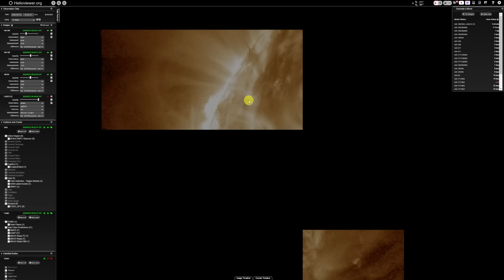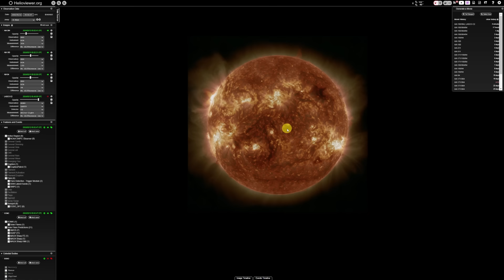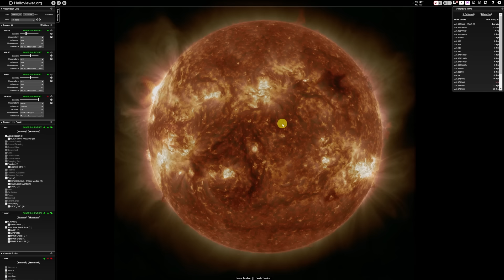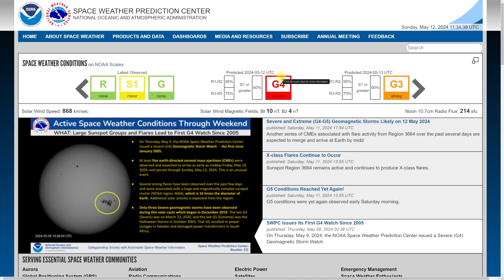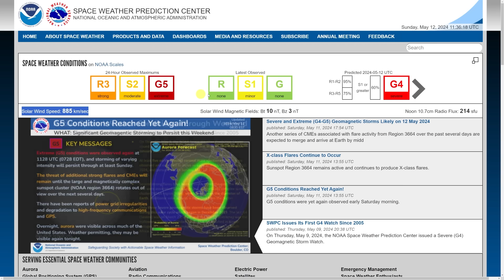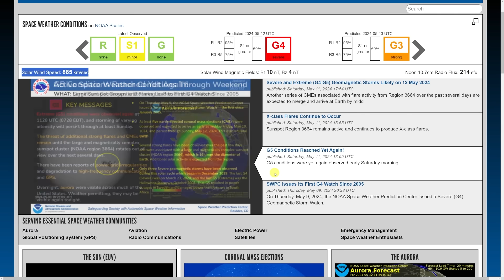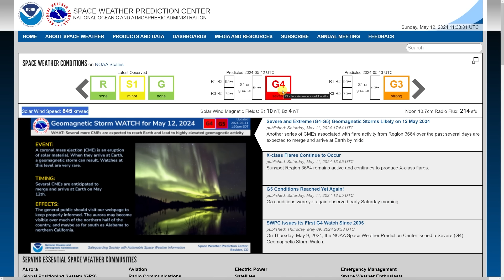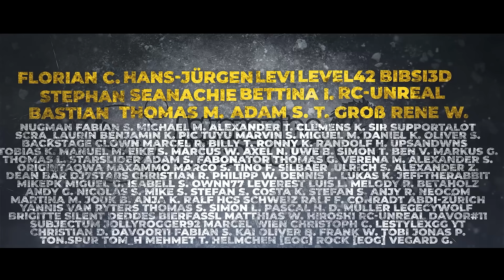Hochaktivitätsphase der Sonne hat begonnen - Ausblick auf die nächsten Wochen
Die höchste Aktivitätsphase in diesem Sonnenzyklus hat begonnen. Sie wird einige Wochen bis Monate andauern. In dieser Zeit werden immer wieder Polarlichter möglich sein. Allerdings werden diese in den nördlichen Breiten seltener, da die Tage immer länger werden.